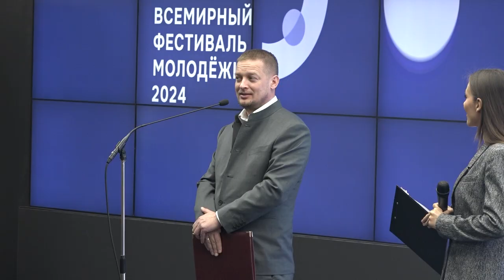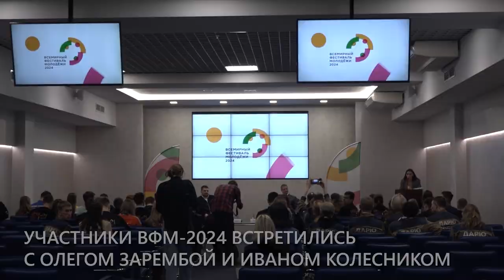Молодежный фестиваль «Действуй»